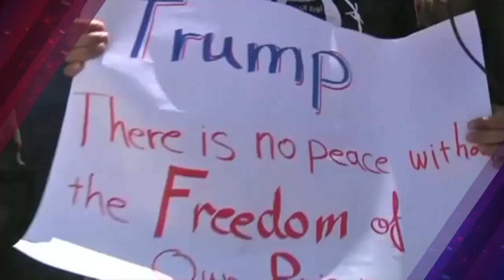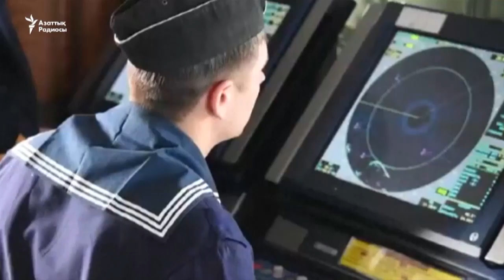Сеулде Пак Кын Хенің соты басталды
Трамп Палестинада Аббаспен кездесті, Манчестерде жанкешті қанды теракт жасады, Ресей Баренц теңізінде әскери жаттығу өткізді.